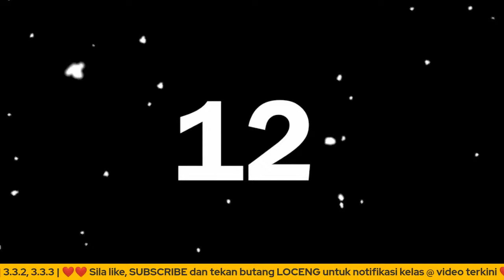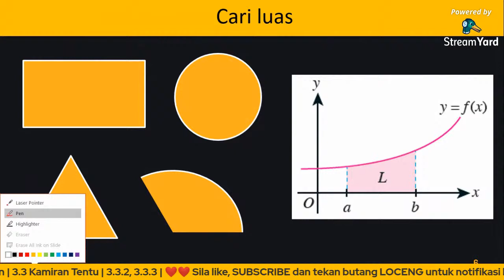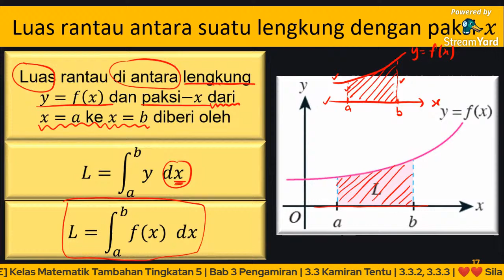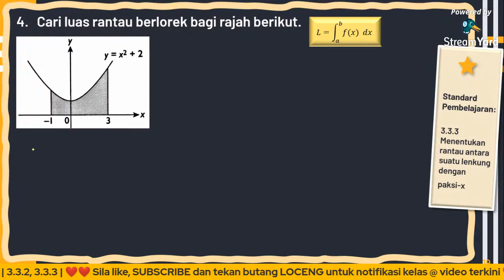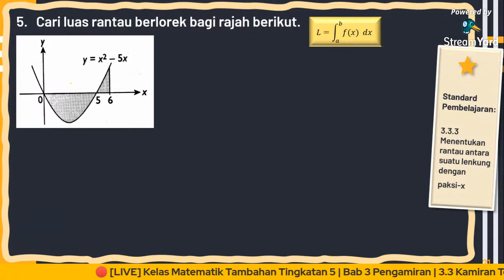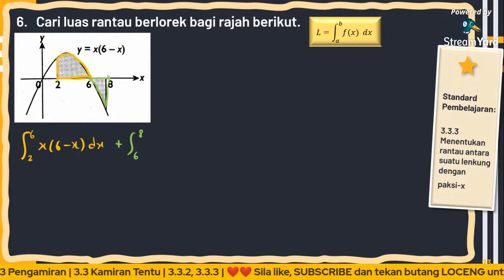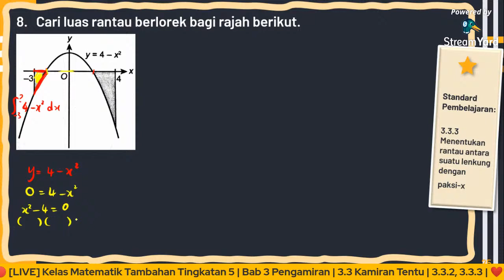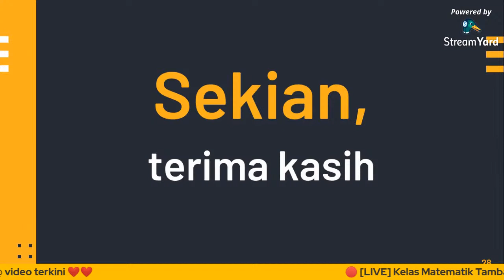🔴 [LIVE] MATEMATIK TAMBAHAN T5|BAB 3 PENGAMIRAN #6 |3.3 KAMIRAN TENTU OLEH CIKGU TANG HOOI JOO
Matematik Tambahan
Tingkatan 5
Bab 3 Pengamiran
3.3   Kamiran Tentu
3.3.2   Menyiasat dan menerangkan perkaitan antara had bagi hasil tambah luas segi empat tepat dengan luas di bawah suatu lengkung
3.3.3 Menentukan luas suatu rantau

Bab 3 Pengamiran

Matematik Tambahan Tingkatan 5
Bab 2 Pembezaan